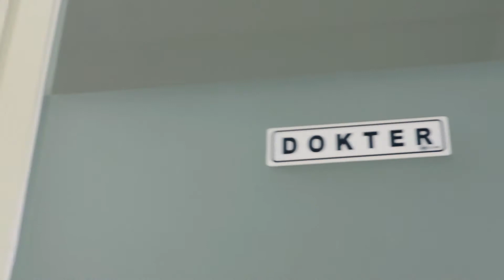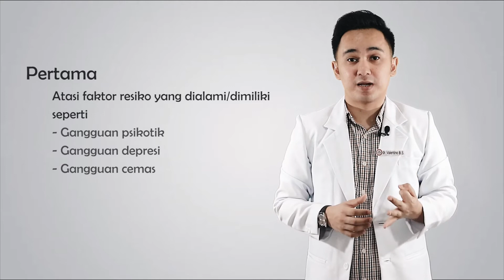SUSAH TIDUR atau INSOMNIA : Cara mengatasi Insomnia yang benar - dr. Valentino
Susah tidur atau Insomnia adalah gangguan tidur yang sering dikeluhkan oleh beberapa orang. Hal ini biasanya disebabkan oleh pola hidup buruk, baik berupa jam kerja sampai tengah malam, kurangnya tidur, atau kualitas tidur yang kurang baik.
Cara mengatasi susah tidur berhari-hari bukanlah hal yang begitu berat, yaitu dengan cara pola hidup sehat berupa jam tidur yang cukup, memperbaiki kualitas tidur menjadi lebih baik dan mengatur jam kerja dengan tidak larut malam. Cara mengobati insomnia tidak disarankan menggunakan obat tidur / obat susah tidur / obat insomnia.

Menurut kamu, apakah susah tidur malam itu selalu disebut penyakit insomnia?
Apa saja kriterianya bisa disebut insomnia?
Tonton video ini sampai selasai.

Salam,
dr. Valentino